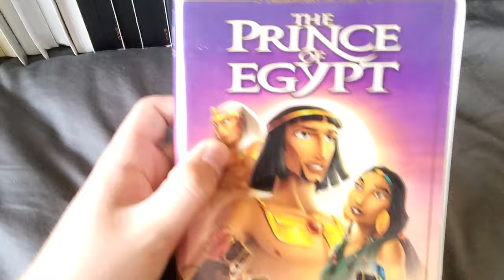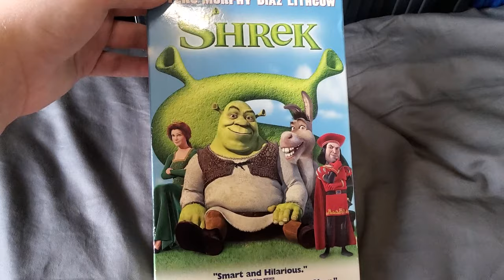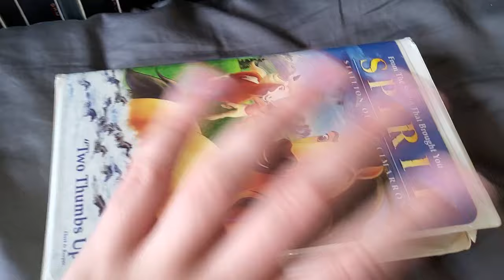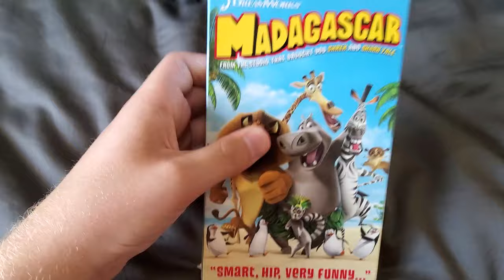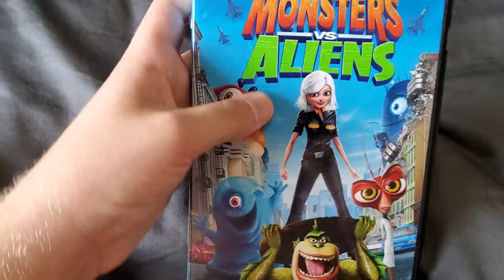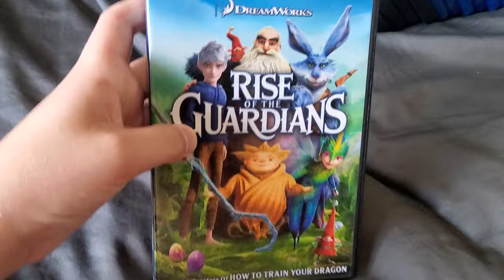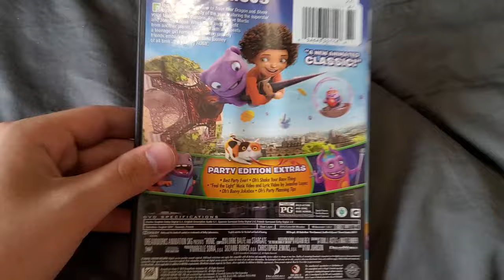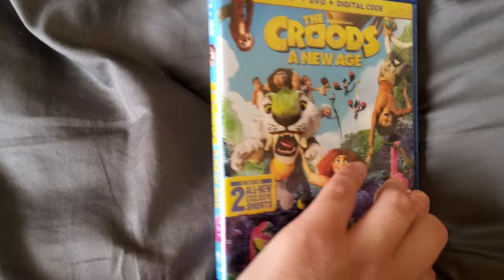My DreamWorks Animation SKG VHS/DVD/Blu-Ray Collection